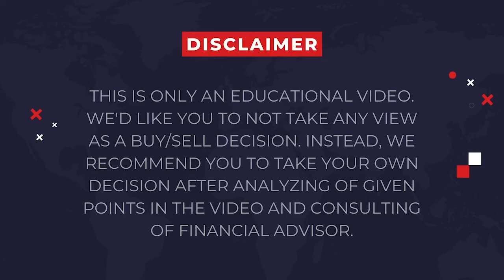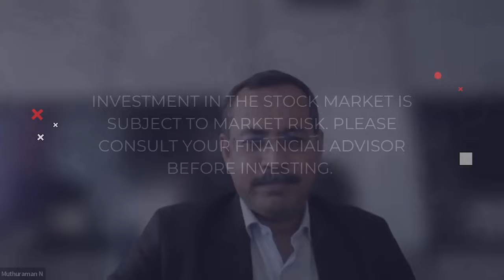What is unique about Radiant Cash Management Services? | Smart Sync Services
"Radiant Cash Management Services": Leaders ka Falsafa-4 ft. N. Muthuraman